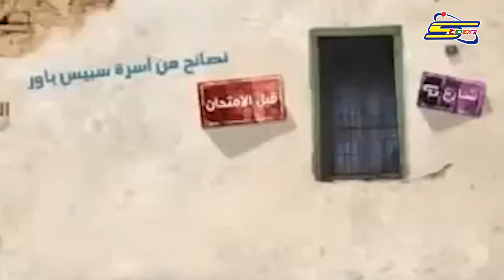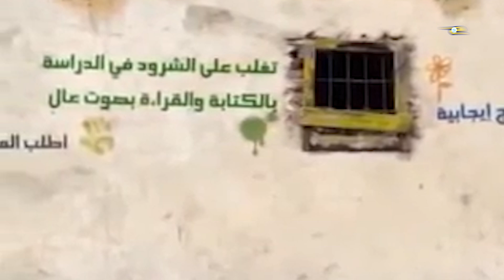سبيس باور | أغنية التحدي | بصوت رشا رزق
العودة إلى المدارس يلزمها رسالة خاصة من الفنانة رشا رزق لشباب سبيس باور ❗

شباب سبيس باور أهلاً وسهلاُ بكم في قناة سبيس باور الرسمية على يوتيوب ❤
قناة شبابيّة عربيّة تابعة لقناة سبيستون والمتخصصة في تقديم أقوى أعمال الأنمي والمسلسلات الدرامية وباللغة العربية 😍

كما أن فقرة سبيس باور تُعرض يومياً على شاشة سبيستون بدءاً من الساعة 10:30 مساءً

كما أن أعمال هذه الفقرة متوفرة بشكل كامل على تطبيق سبيستون غو .. حمله الآن

سبيس باور .. شبابيّة عربيّة ❤

كما يمكنكم متابعة سبيستون على صفحاتها الرسمية